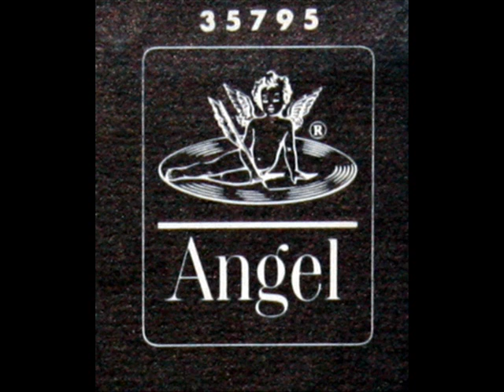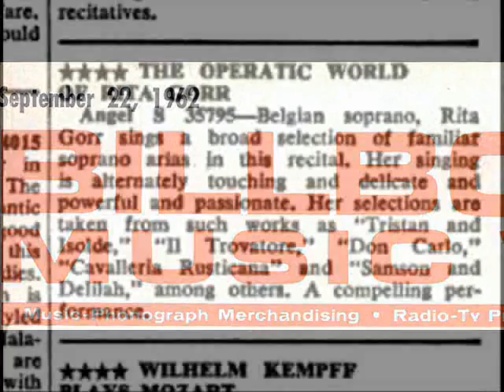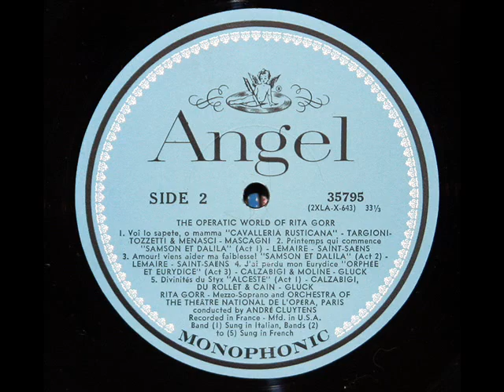Saint-Saëns / Rita Gorr, 1962: Amour! Viens Aider Ma Faiblesse! - Samson and Delilah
I created this video from the 1962 LP, "The Operatic World of Rita Gorr," issued on the Angel label, serial number 35795.  Andre Cluytens conducts the Orchestre Du Theatre National De L'Opera.  Images in this video are from the LP jacket, LP label, and from the libretto included with the album.  The Billboard magazine advertisement for this LP is from the September, 1962 issue of the publication.
"David Hertzberg"